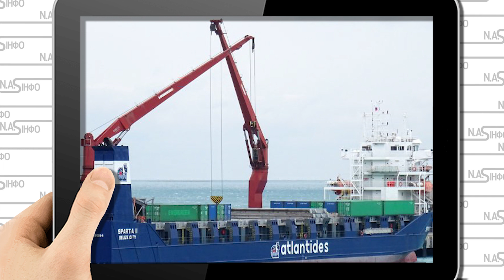Через Босфор! Ердоган приголомшив: кораблі пішли. Військова техніка Договоняк з Путіним. Почалось